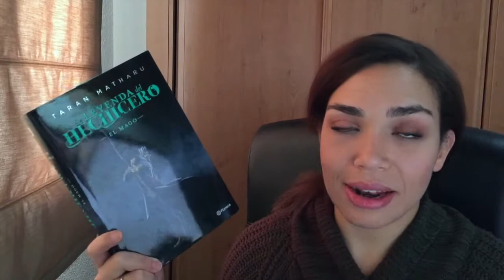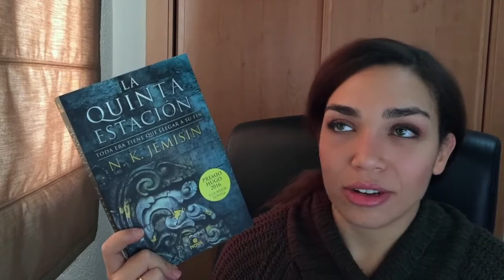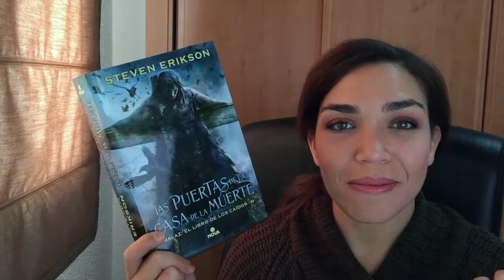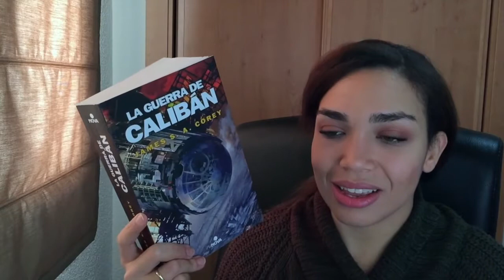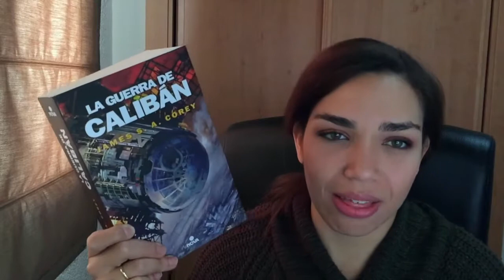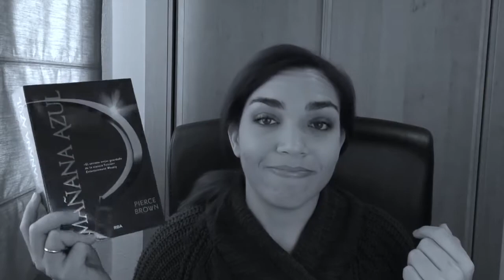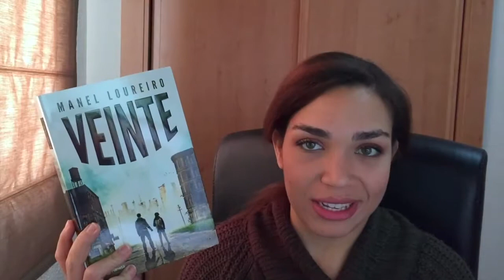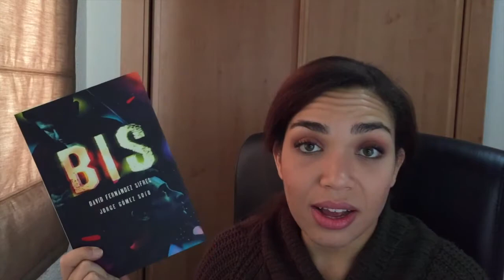Wrap Up| Resumen de lecturas 2017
Hola vigilante,
En esta ocasión te cuento cómo fueron mis lecturas de octubre, noviembre y diciembre.